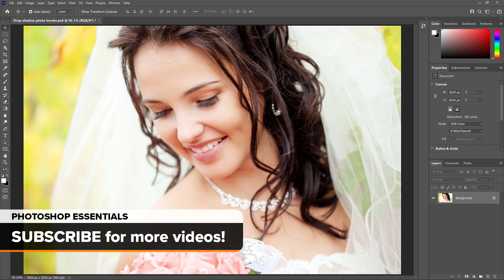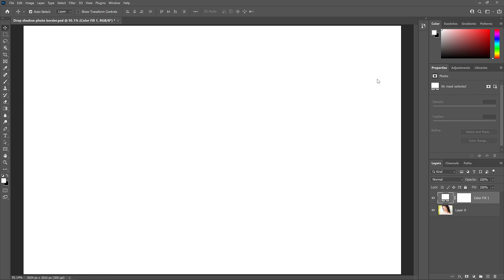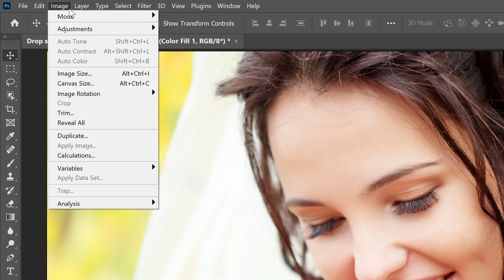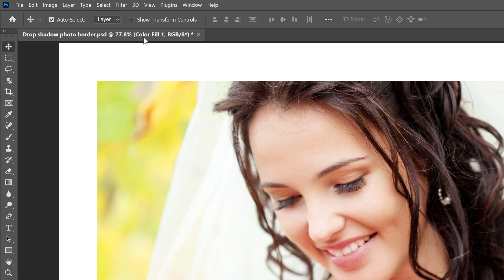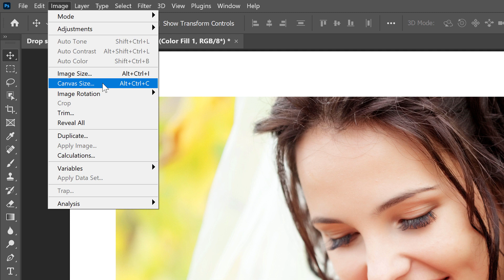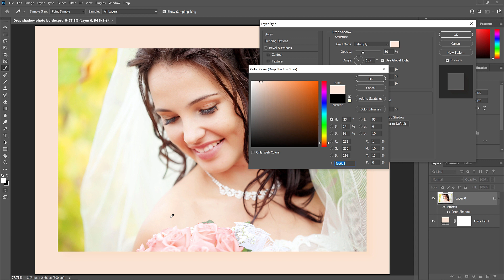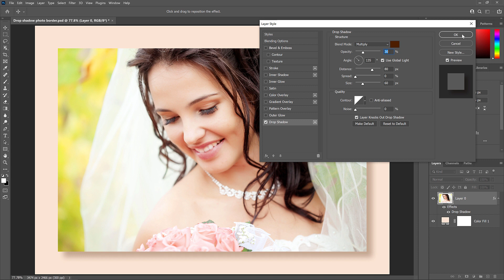Create a Drop Shadow Photo Border in Photoshop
Learn how easy it is to add a photo border and a drop shadow to an image with Photoshop! We start by adding a white border around the photo and a black shadow behind it. Then I show you how to customize the effect by choosing a border and shadow color directly from the image itself. A step-by-step tutorial for Photoshop 2023 and earlier.

►  Video chapters:
0:00 Intro
0:24 Step 1: Unlock the Background layer
1:03 Step 2: Add a Solid Color fill layer
1:33 Step 3: Move the fill layer below the image
1:46 Step 4: Open the Canvas Size dialog box
2:05 Step 5: Add more canvas space around the image
3:18 How to fit the border on the screen
3:36 How to change the border size
4:02 How to add  a drop shadow to the image
5:40 Choosing a border color from the image
6:18 Choosing a shadow color from the image

You'll get all of my tutorials as PDFs, plus exclusive content!